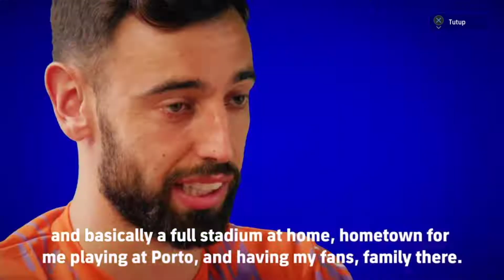Keren !!.. Trailer E FOOTBALL 2023 PS4/PS5 ORI!!